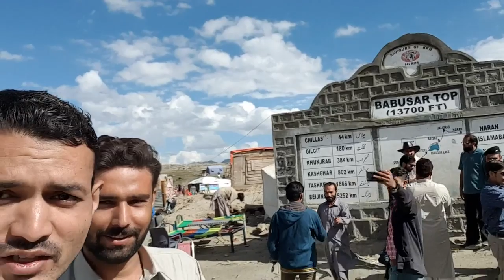babusartop 14000Ft height above sea level 2018 owsome view pkistan